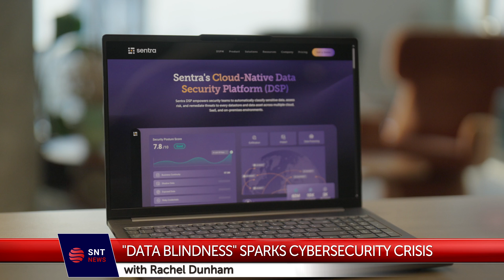Breaking: The Rise of Data Blindness in Cloud & AI Environments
🚨 BREAKING: Data Blindness Is Spreading Across Cloud and AI Environments

A new condition is emerging across organizations, and it's more perilous than you might think. Data blindness is the growing inability to identify where sensitive data resides, moves, or becomes exposed. It's already impacting cloud security, AI governance, and compliance across industries.

In this short report, you'll learn:
✔️ What data blindness is and how it spreads
✔️ Why traditional tools aren't enough
✔️ How it puts your sensitive data at risk